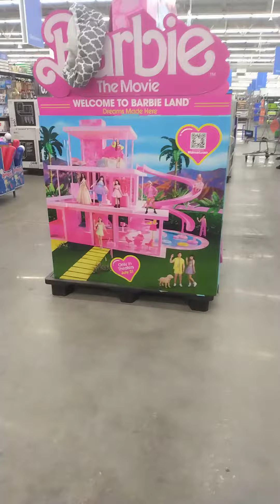Such A Shame / Can't Afford to Buy the Kids Legos / Ask the OGPW Family Life August 6, 2023 Vlog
Inflation is Real!!!

headed into Walmart to try to buy my niece and nephew some Legos after they had fun playing with them at the library 📚 today...